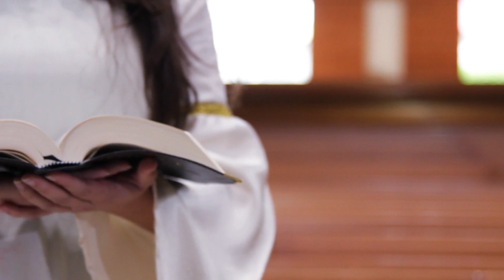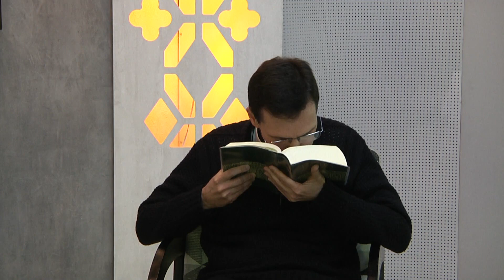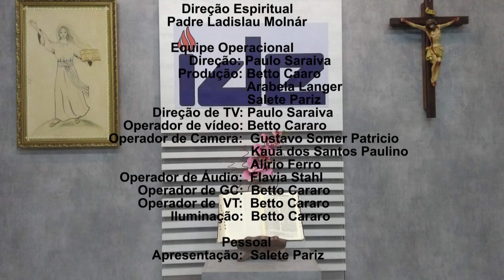IDE - O Filho Pródigo (T3E2)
Programa Ide: O Filho Próodigo